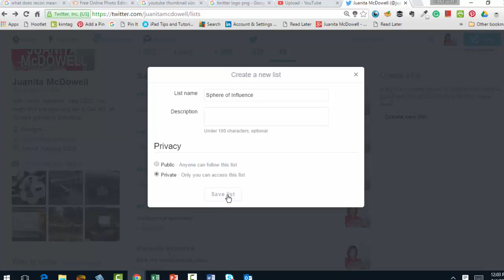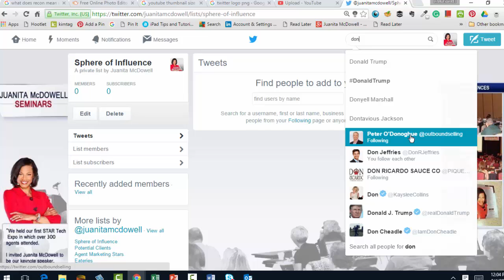How to Create a Private List in Twitter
| In this video Technology Instructor and Speaker Juanita McDowell teaches you how to create a private list within Twitter.  After creating the list you can view only the people you care about -- Potential Clients, Sphere of Influence.

Juanita McDowell is available to deliver engaging technology presentations at your next conference.  Please email admin(at)inmotionconsult.com for available dates.  Plan 6-9 weeks in advance of your event. (Office: 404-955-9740)